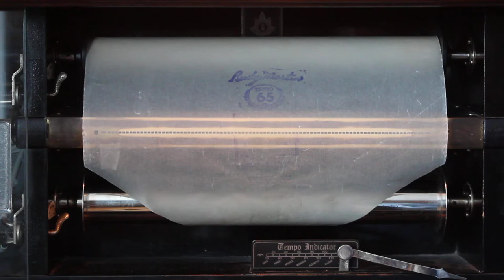All Out Of Love, QRS 10-702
All Out Of Love
QRS 10-702
[Air Supply]